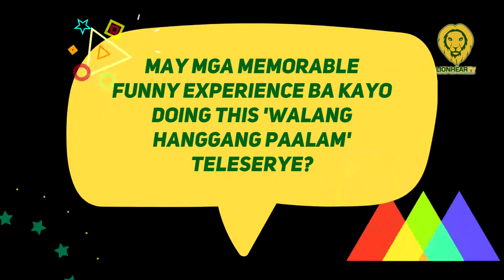Paano nga ba ang bonding nina Paulo Avelino, Angelica Panganiban, Zanjoe Marudo, Arci Muñoz sa set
Walang Hanggang Paalam aims to deliver a gripping conclusion for Emman (Paulo Avelino), Celine (Angelica Panganiban), Anton (Zanjoe Marudo), and Amelia (Cherry Pie Picache) character arcs. Catch the “Against All Odds” finale of the teleserye on Kapamilya Channel, A2Z, TV5, Kapamilya Online Live YouTube channel, ABS-CBN Entertainment Facebook page, and iWantTFC. For viewers outside of the Philippines, catch it on The Filipino Channel on cable and IPTV.